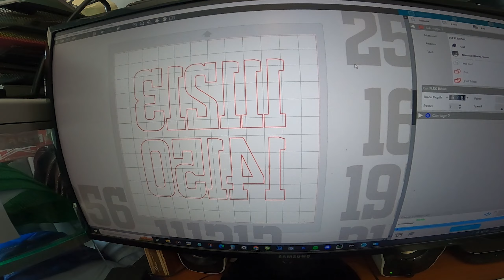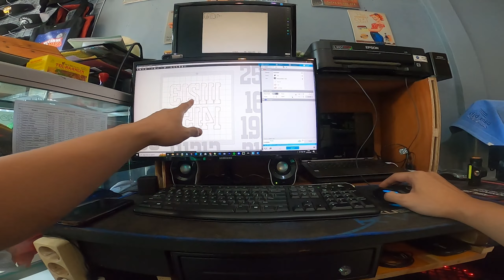Mengenal Polyflex, Salah Satu Metode Sablon Digital yang Terkenal.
Sablon Polyflex adalah metode pencetakan atau sablon yang menggunakan bahan poliuretan fleksibel (polyflex) sebagai media transfer gambar atau desain ke permukaan tekstil. Sablon ini sering digunakan dalam industri pakaian, terutama untuk mencetak desain pada kaos, jaket, topi, dan produk tekstil lainnya.

Proses sablon Polyflex melibatkan beberapa langkah. Pertama, desain atau gambar yang ingin dicetak dipotong menggunakan mesin pemotong khusus. Potongan-potongan ini kemudian ditempatkan pada permukaan tekstil yang akan di-sablon. Setelah itu, bahan Polyflex dipanaskan agar dapat menempel pada tekstil. Panas mengaktifkan lem yang terkandung di dalam Polyflex dan memungkinkannya menempel pada serat tekstil.

Keuntungan dari sablon Polyflex adalah sebagai berikut:

Ketahanan: Polyflex sangat tahan lama dan mampu bertahan lama meskipun dicuci berkali-kali.

Ketepatan Detail: Sablon Polyflex dapat mencetak desain dengan ketepatan detail yang tinggi, termasuk garis-garis halus dan teks kecil.

Fleksibilitas: Bahan Polyflex yang fleksibel memungkinkan cetakan dapat mengikuti pergerakan dan lenturan pada tekstil, sehingga nyaman digunakan.

Waktu Produksi Cepat: Proses sablon Polyflex relatif cepat dan efisien, sehingga cocok untuk pesanan dalam jumlah kecil hingga menengah.

Thanks!